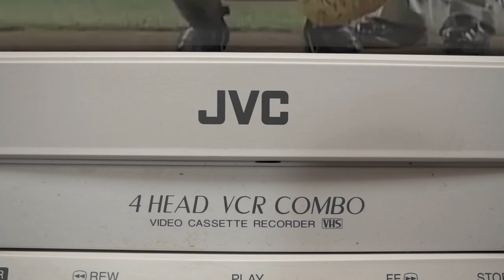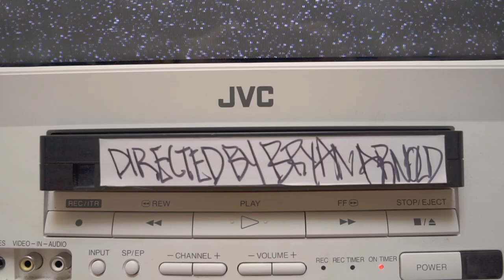Odali - Ichiro (Official Video)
3rd video off Odali's project "Premium."

2019, Odali - Imported Goods